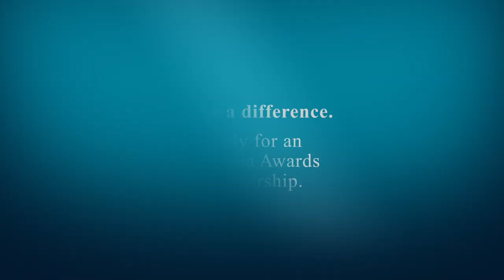Ready to make a difference - South East Asian scholars tell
Australia Awards scholarship recipients from South east Asia studying in Australia answer the question: How will you make a difference for development with an Australia Awards Scholarship when you get home?